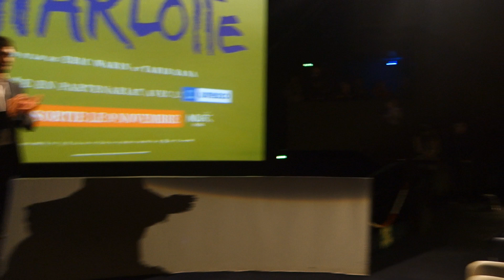Avant-Première Charlotte - 07/11/2022 - Présentation du film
Avant-Première exceptionnelle de Charlotte en collaboration avec l'UNESCO à l'UGC Ciné Cité Les Halles. Le co-réalisateur Eric Warin est venu accompagné de la comédienne Marion Cotillard qui prête sa voix à l'héroïne principale de ce film d'animation.